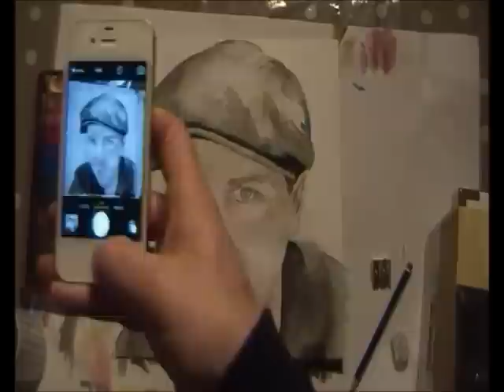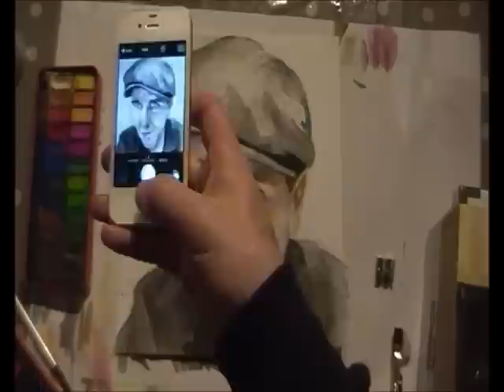Speed Painting - Mike Donaghy - Take me down to the river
Speed painting of Mike Donaghy, local folk musician, latest single, 'Take me down to the river'